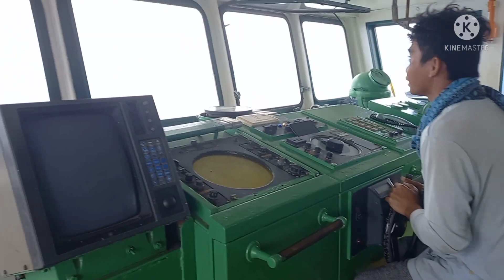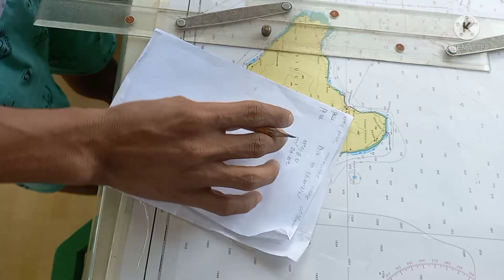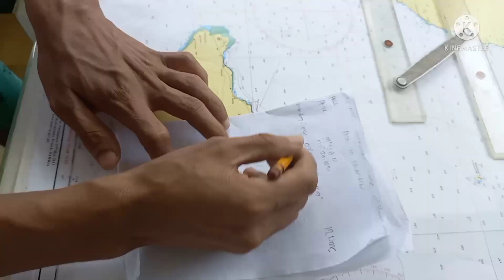making voyage plan in manual plotting _ MELJERSTV